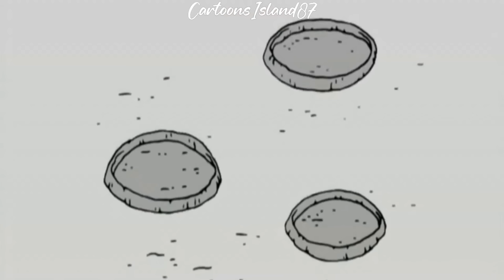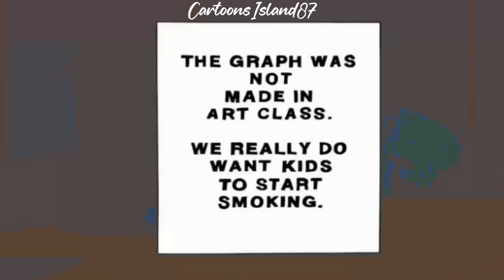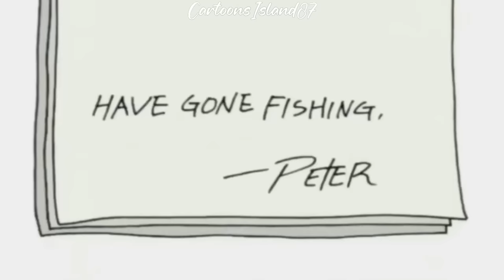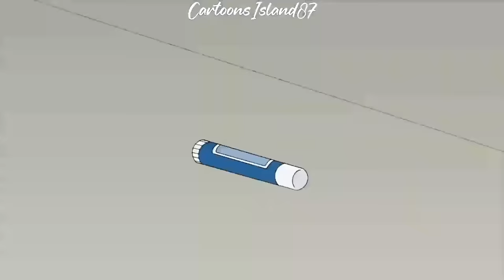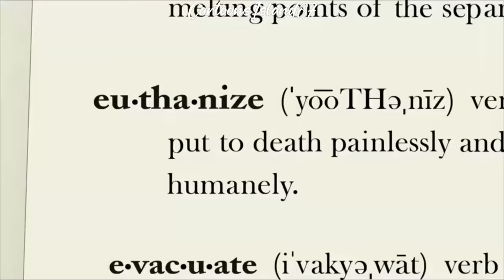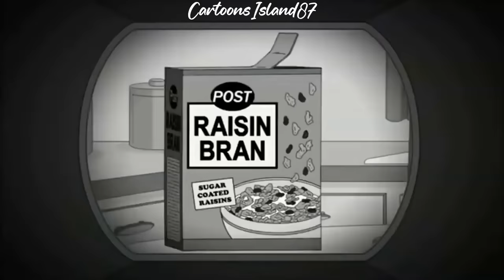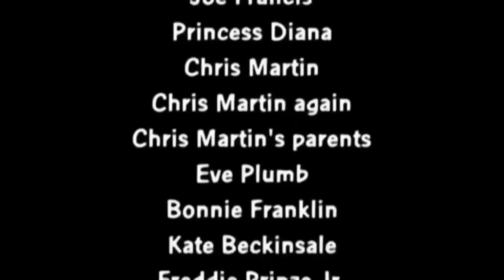Family Guy Funny Moments 3 Hour Compilation 31